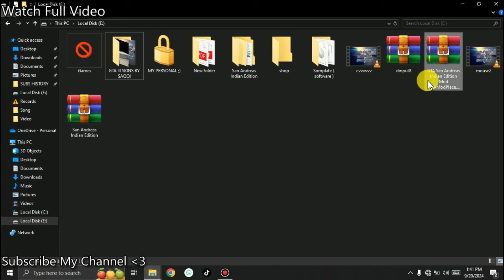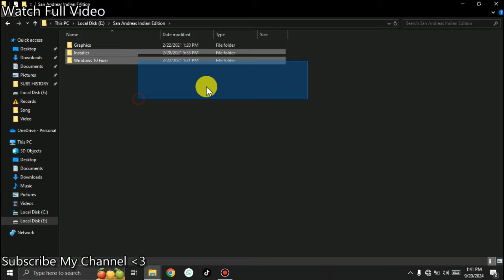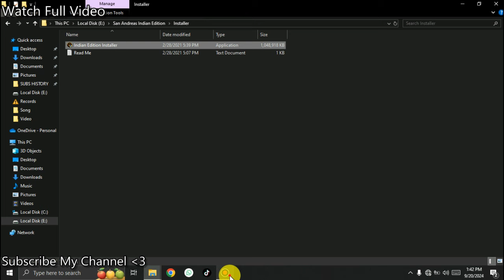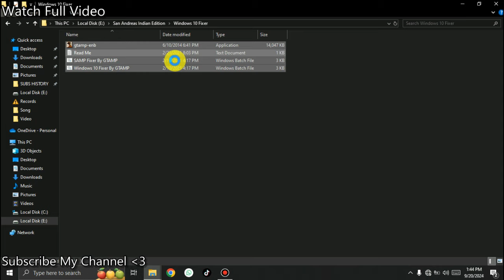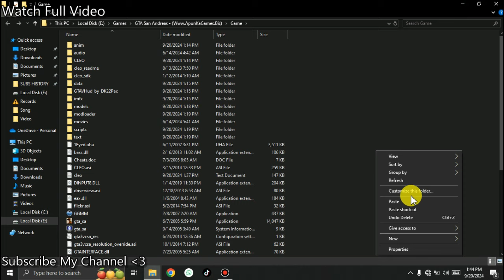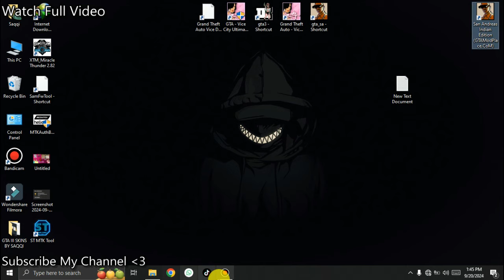How To Download And Install GTA India ( San Andreas Mod ) In Pc / Laptop In Just 1gb || SAQQI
Other Channel ►

 I have no twitter account

                        About Me
Name;

My Full Name Is Saqlain Raza
( You Call Me Only Saqqi )

Birthday;

I Born In Okara On 16th Of July 2009
( You Wish Me On 14th Of July )

Family;

no caption